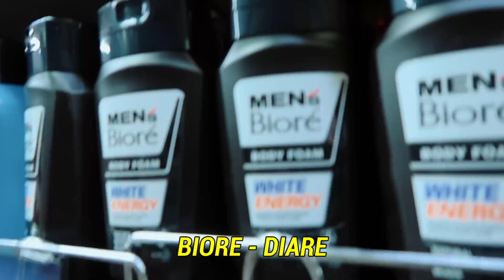LUCINTA LUNA JADI LUCIDOL!! | PLESETAN CHALLENGE Ft HAGZ (alvinvajhrin)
LUCINTA LUNA JADI LUCIDOL!! | CHALLENGE DI MALL Ft HAGZ (alvinvajhrin)